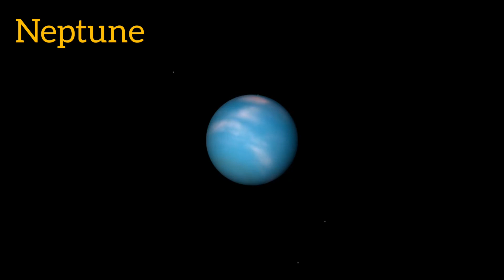SOUND OF PLANETS | SOUND OF SUN | ग्रहों की आवाजें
Sound of Sun
Sounds of Mercury,  Venus, Earth, Mars, Jupiter,  Saturn, Uranus & Neptune